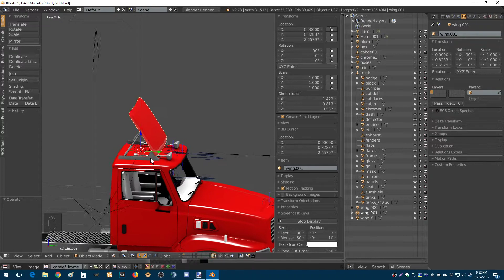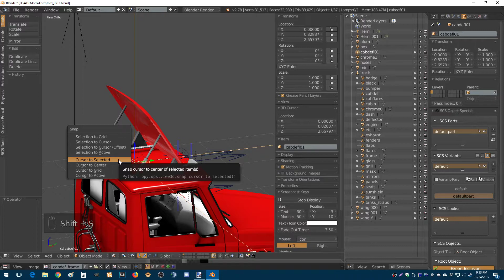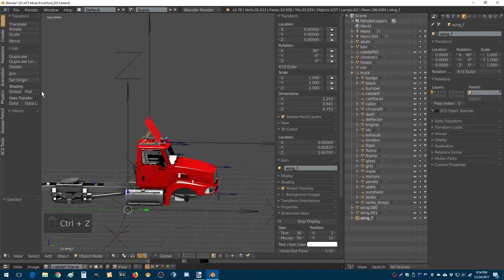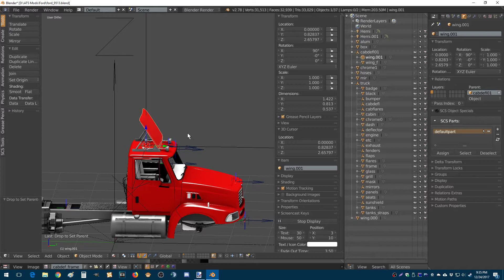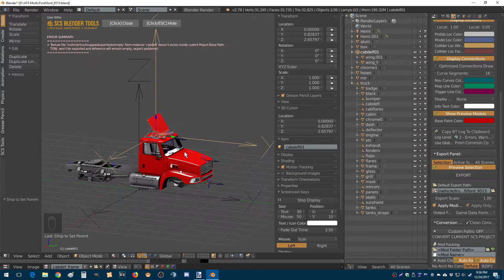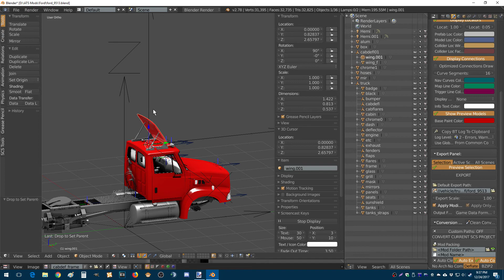[ATS/ETS2] Blendertools | Easy Accessory Origin Change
Get your accessories locations all screwed up in Blendertools? Jeff has your back.

Follow HFG!